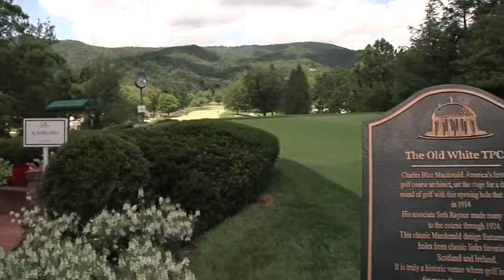Final Round of Greenbrier Classic - Morning Results